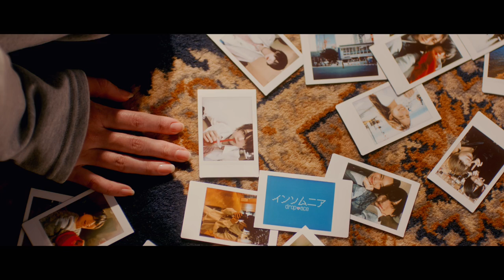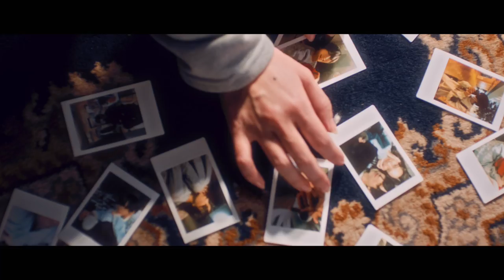drop♡ace「インソムニア」Music Video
composer＆Written by Mumei
Produced by Kazuki Morisawa

- Cast -
Kyoka Imamura

- Movie Staff -
Creative Director/Stylist： Masaki Usami （aufheben）
Director/Edit/Color : Kazumi Watanabe (CAMARADE)
Director of Photography : shun murakami (vil tokyo)
Focus Puller : Rio Inoue (vil tokyo)
Lighting Director：Mikisuke Umeda
Lighting Assistant：Chen Lin/Kento Tamatsukuri/Rai Kobayashi/Taketo Takahashi
Prop Stylist: ORIN
Prop Stylist Assistant ：Mizuho Tomita
Hair&make: Mari Enda/Momoko kinuwa /Minami Hanafusa
Dress Maker/Chief Production Manager：Mayumi Sanjo（aufheben）
Stylist Assistant/Production Assistant: Toco Saito（aufheben）
Production assistant ：Abe Hiroki/Tariku